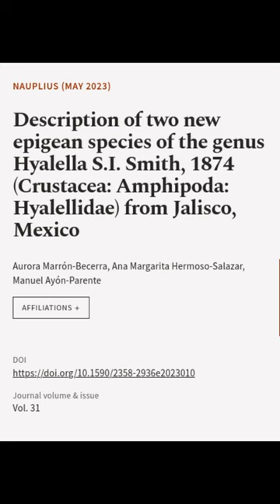Description of two new epigean species of the genus Hyalella S.I. Smith, 1874 (Crusta... | RTCL.TV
### Keywords ###

### Article Attribution ###
Title: Description of two new epigean species of the genus Hyalella S.I. Smith, 1874 (Crustacea: Amphipoda: Hyalellidae) from Jalisco, Mexico
Authors: Aurora Marrón-Becerra, Ana Margarita Hermoso-Salazar ,and Manuel Ayón-Parente
Publisher: Sociedade Brasileira de Carcinologia
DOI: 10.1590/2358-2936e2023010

### Video Timestamps ###
0:00:00 - Summary
0:00:34 - Title
0:00:42 - End